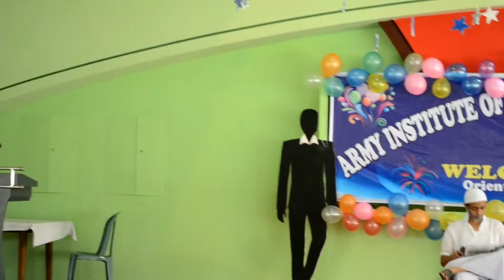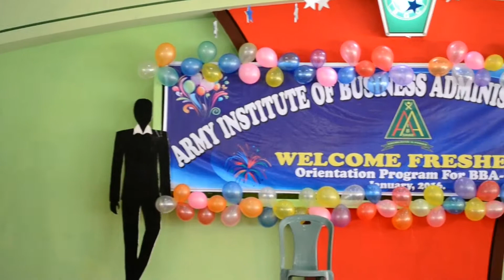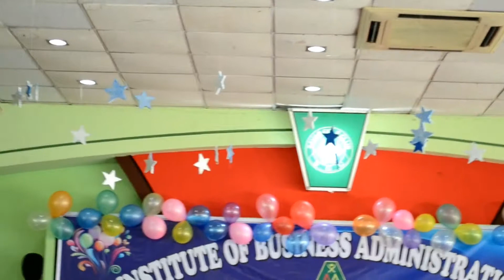Acting by batch 1 in the orientation of batch 3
Performance in Orientation by the students of batch 1 of Army IBA